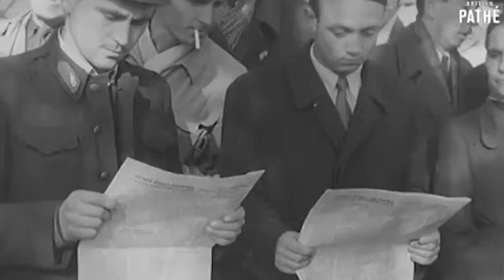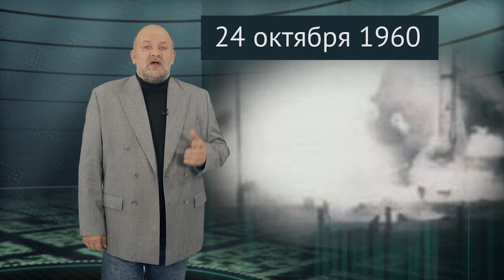Другой Киселев. Неделя 43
Авторский проект Игоря Киселёва